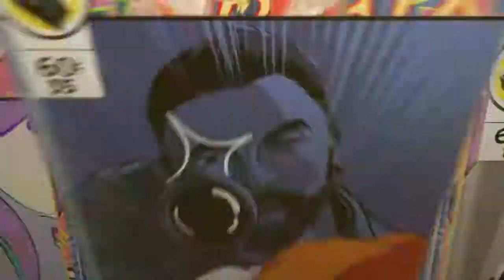Injustice 2 #6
SHAREfactory™